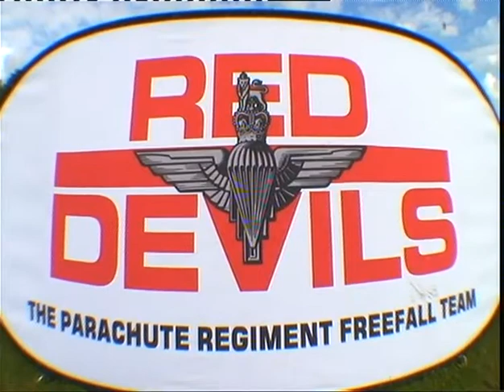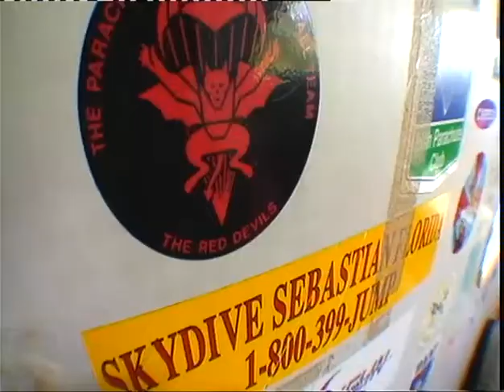Skydiving in Gloucestershire with the Red Devils and Click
Skydiving in Gloucestershire with the Red Devils and Click and Jump is probably one of the best action, adventure experiences and activities you can do in Gloucestershire. Skydives take place at various dates throughout the year from the 29th Regiment based at South Cerney near Cirencester, the market town of the Cotswolds. Skydive parachute jumps with the Red Devils is not only an exhilarating experience for you to do, but is also an ideal recreational activity to help raise money for charities. Jumping from 13,000 feet and free falling for forty five seconds is a must do before you die experience and Explore Gloucestershire were able to fulfil this on a summers day in Gloucestershire 2008. Click and Jump who organise the events with the Red Devils not only in Gloucestershire but at several other locations in the UK, where you can freefall skydive. If you're an adrenalin junky in need of some fun then skydiving with the Red Devils is the best way to fulfil your desires.